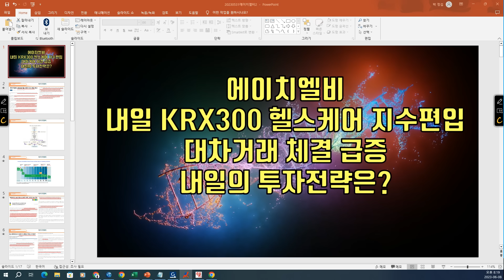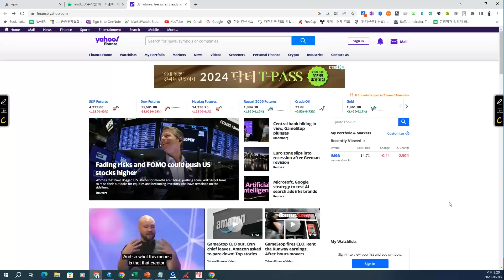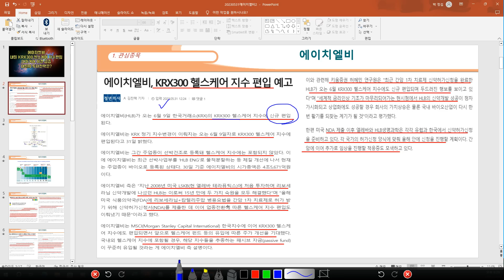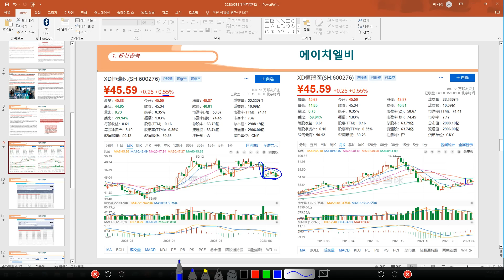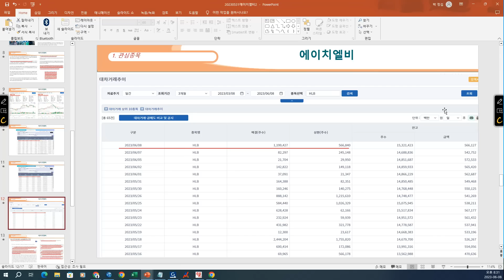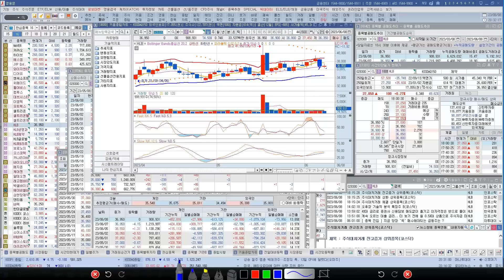[ 주식 ] 에이치엘비 내일 KRX300 헬스케어 지수편입, 대차거래 체결 급증, 내일의 투자전략은?